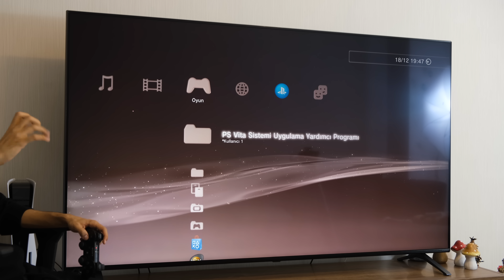1200 TL'ye 40 OYUNLU PLAYSTATION ALDIM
Ben Furkan Akman , internette çok ucuza satılan Playstation 3 oyun konsolunun kutu açılışı ve ürün incelemesini yaptım. Detaylar videoda, iyi seyirler.